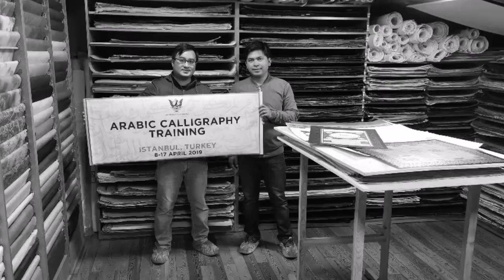Islamic Calligraphy Training 2019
Visit to Büyük Çamlıca Camii, Istanbul